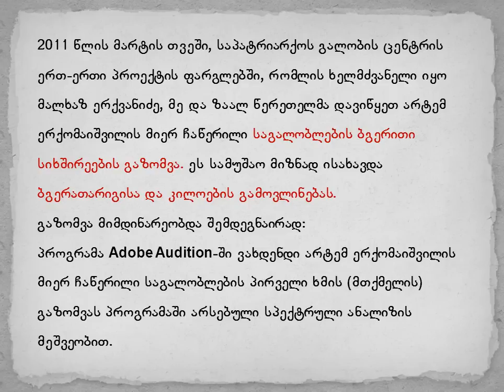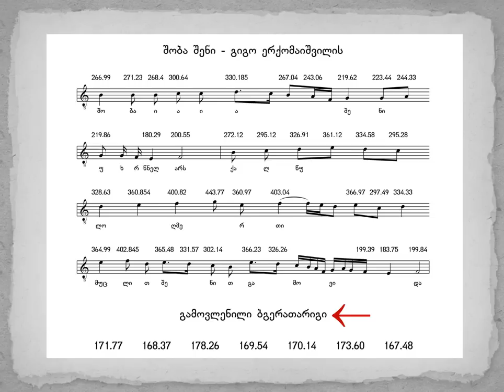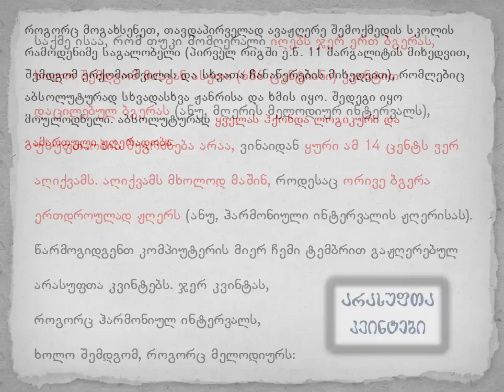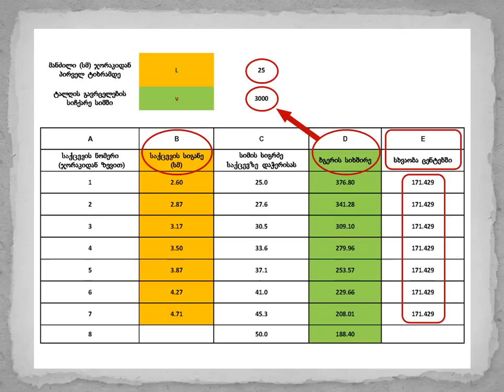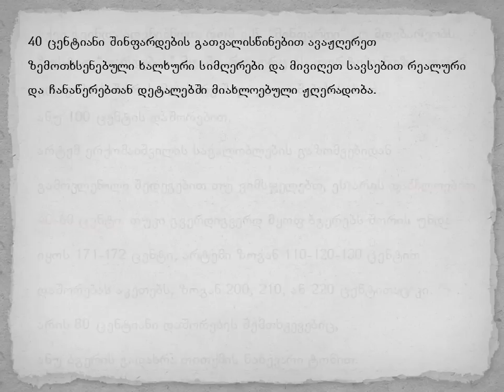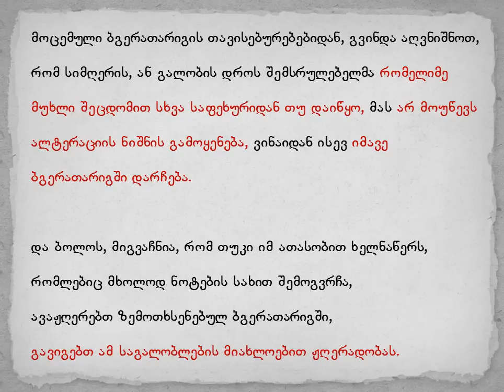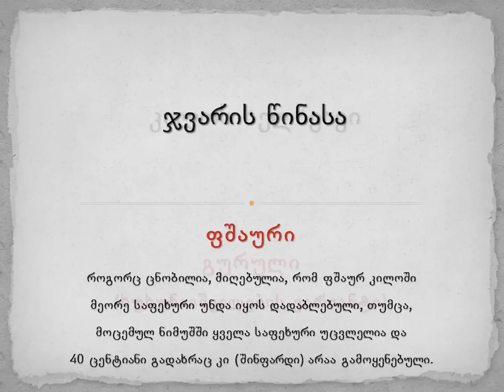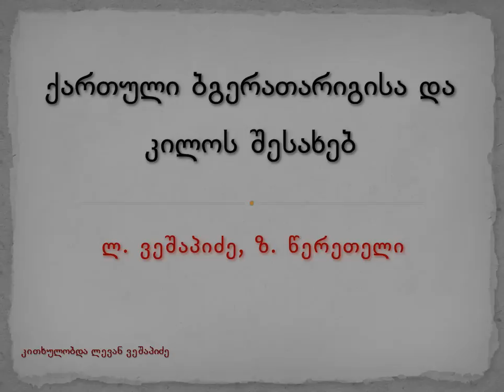პრეზენტაცია ქართული ბგერათარიგის შესახებ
ლევან ვეშაპიძისა და ზაალ წერეთლის კვლევა ქართული ბგერათარიგის შესახებ.